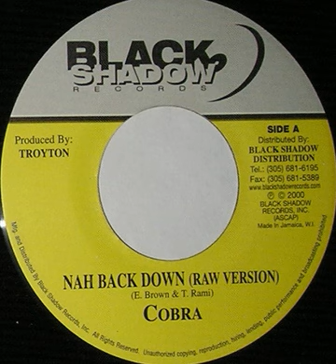Mad Cobra - Nah Back Down (Get Mad Now Riddim)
Mad Cobra Nah Back Down
Get Mad Now Riddim
1999
Label Black Shadow Records